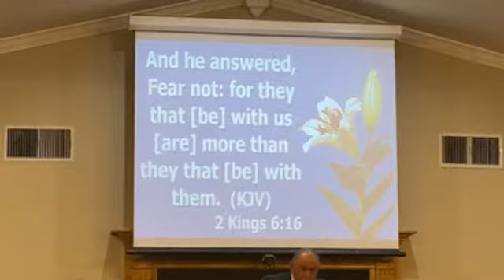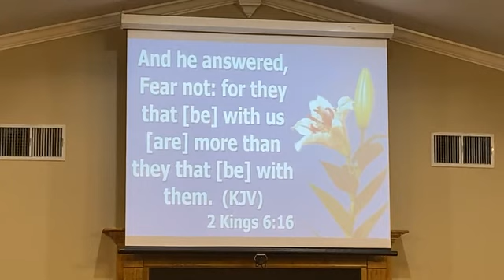"But God" - Bishop Morrison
II Kings 6:16